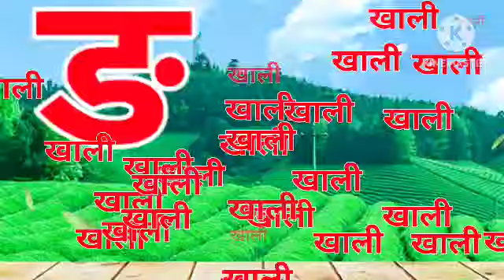a for apple b for ball, c for cat d for dog, abcd phonics song, alphabets, english varnamala,31